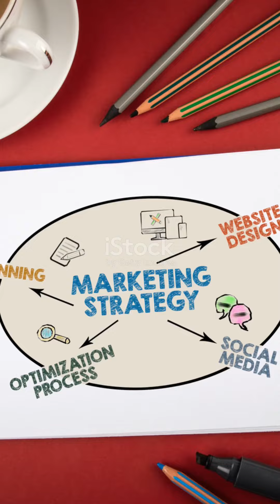Diseños de G y T